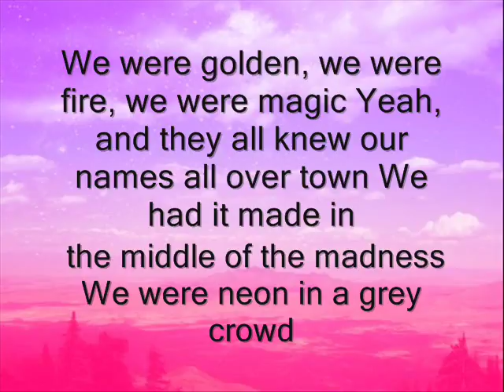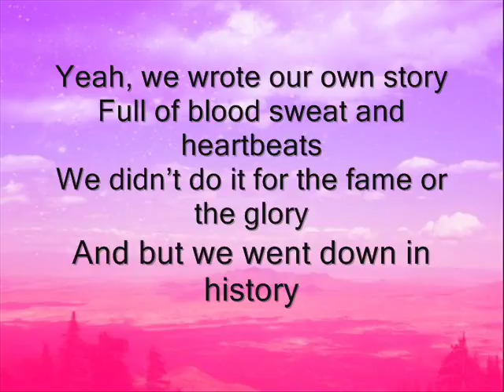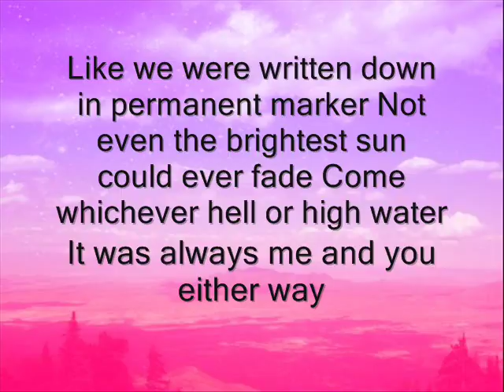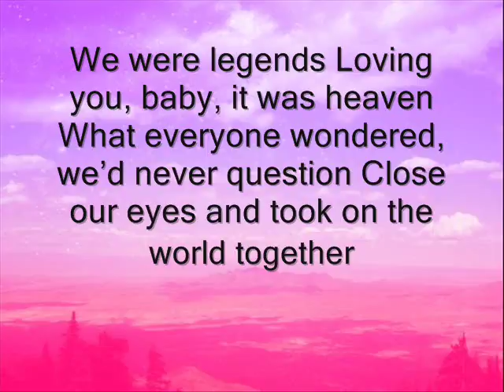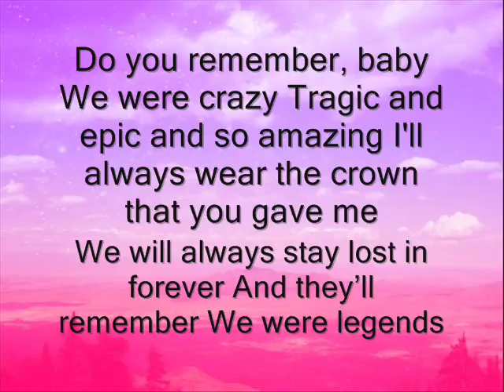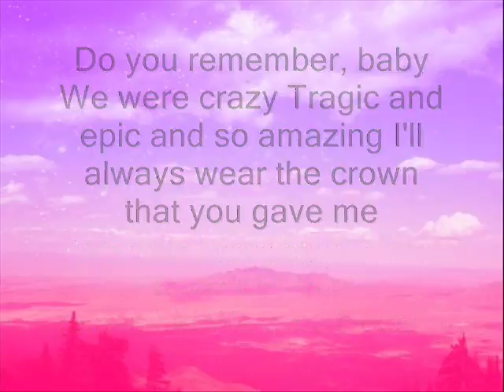kelsea ballerini legends lyrics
i love this song and i love kelsea ballerini shes beautiful  and amazeing and i love every song of hers there all beyond amazeing she just blows me completely away every time she puts out a new track i just love her so since i love her not to mention this song i made this with it hope you liked loved whatever btw no copyright infringement intended i don,t own the song or the background picture in this video everything goes to it,s respectful owners this was made for intertainment purposes only i repeat i don,t own anything